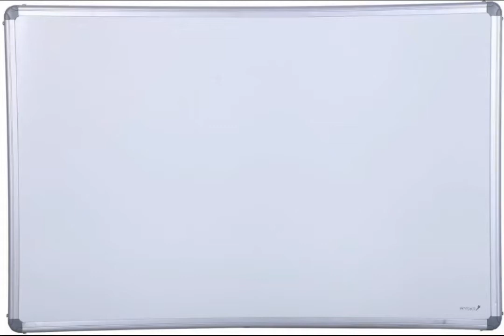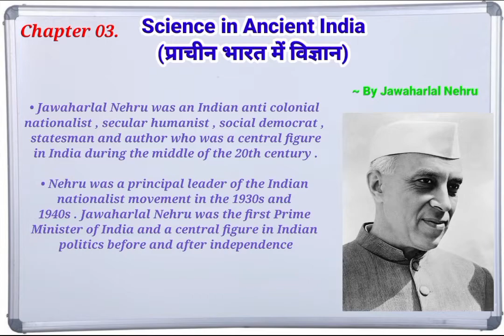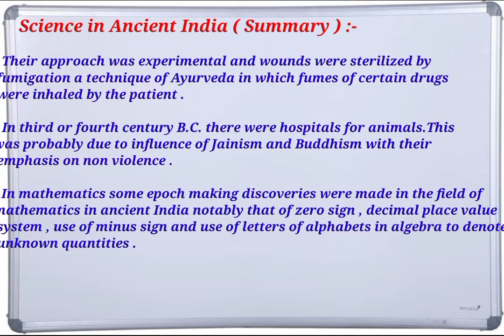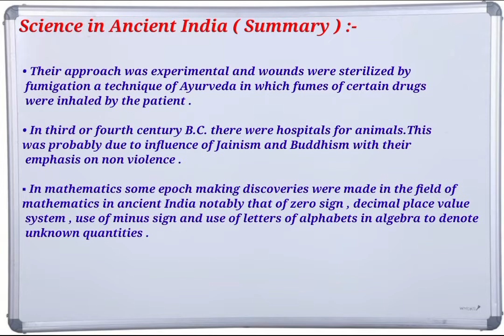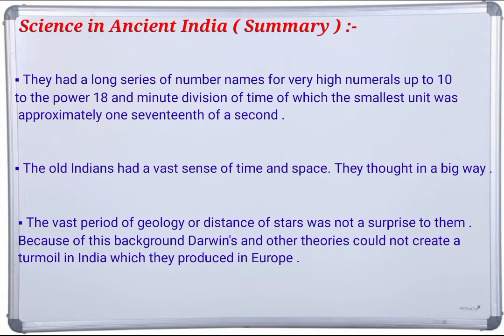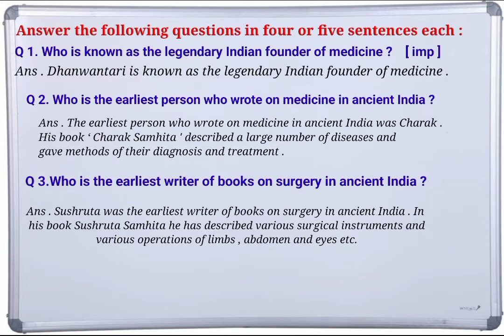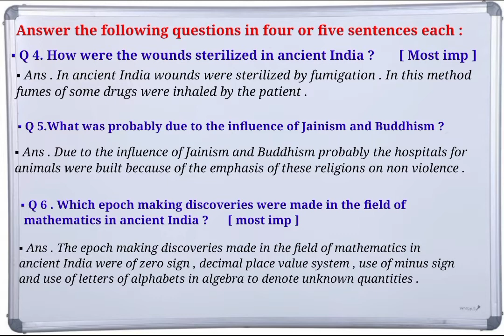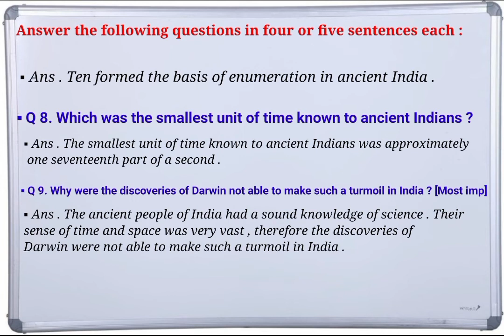Chapter 3 : Science in Ancient India. Summary & Question Answer. Bsc/Bcom/BA 2nd Year (Second Year)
since in ancient india by jawaharlal nehru
UG Second year Ch - 3 ' Science in Ancient India ' Summary and Question Answers
bsc 2nd year english chapter 3 the wonder that was india al basham
bsc 2nd year english chapter 2 major
ancient indian scientists
war bsc 2nd year english october 2026 the million - year picnic
bsc 2nd year english chapter 4 the axe summary in english
 j.c. bose bsc 2nd year hiroshima
 bsc 2nd year the selfish giant
bcom 2nd year chapter 3 summary
bsc 2nd year english chapter 5 srinivasa ramanujan
bsc 2nd year english chapter 5 summary in hindi
 bsc 2nd year english chapter 3 important questions answer
 bsc 2nd year english 2nd chapter  summary in hindi
ba 2nd year English Chapter 3 summary in hindi
ba second year english chapter 3 important questions answer
 ba 3rd year english chapter 3 summary and questions answer
 bsc 2nd year english chapter 1 sonnet to science
bsc 2nd year english chapter 4
bsc 2nd year english chapter 3 question answer
bsc 2nd year english chapter 1
 bsc 2nd year english chapter 2
bsc 2nd year english chapter 3
bsc second year english chpter 3 summary and questions answer
b.com 3rd year english chapter 3 the axe bcom final year english chapter 3 the judgement seat of vikramaditya
second year english chapter second year english chapter 1
second year english chapter 3 summary and questions answer
second year english chapter 3 question answer
since in ancient india
science in ancient india summary in hindi
 the summary of science in ancient india